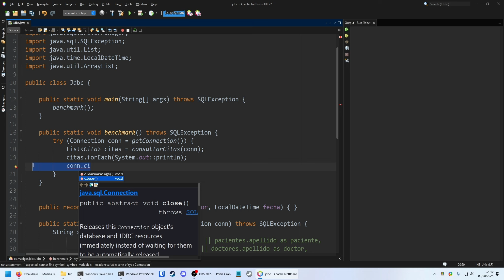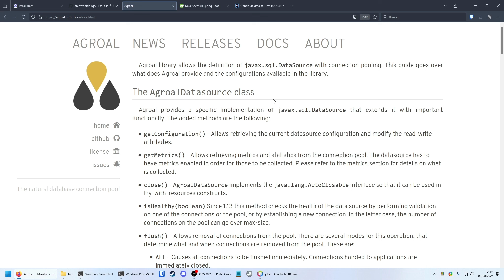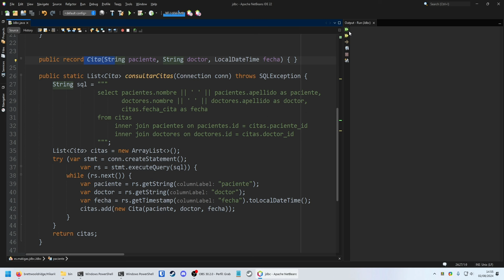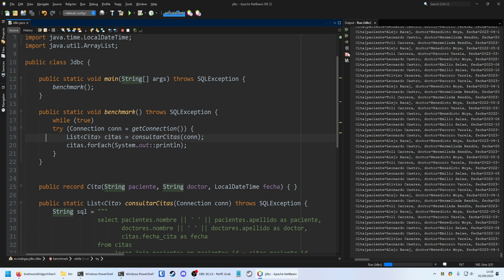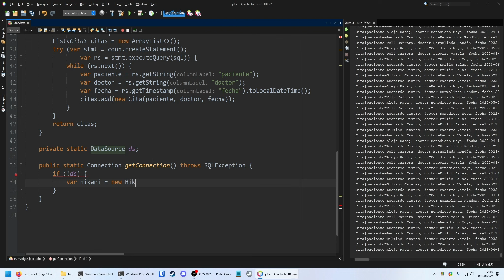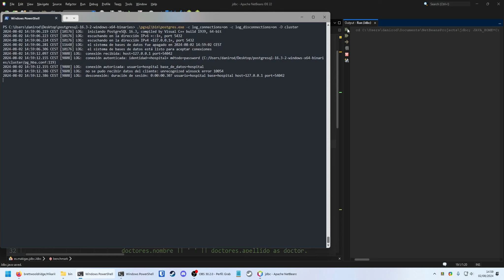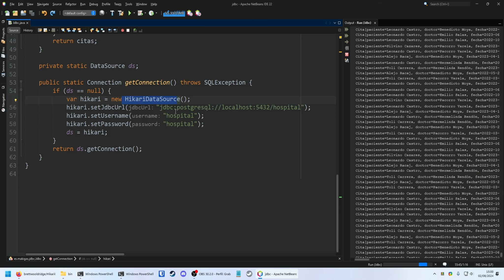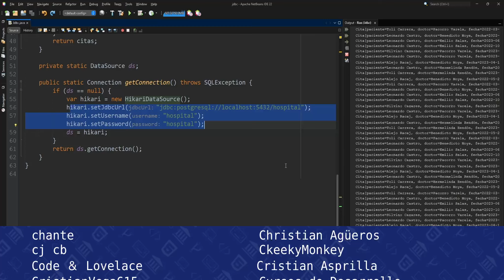DataSource: así es como se usa JDBC en la vida real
En la vida real no se usa DriverManager.getConnection para proyectos mínimamente grandes. Esto ocurre principalmente porque getConnection() levanta una conexión pura contra la base de datos y esto normalmente no interesa, ya que es mejor usar pooling para hacer más eficientes las aplicaciones donde la conexión con la base de datos va a ser una ráfaga de sesiones cortas, que es justo lo que se puede hacer con DataSource si usamos un proveedor que implemente este tipo de optimizaciones, como HikariCP.